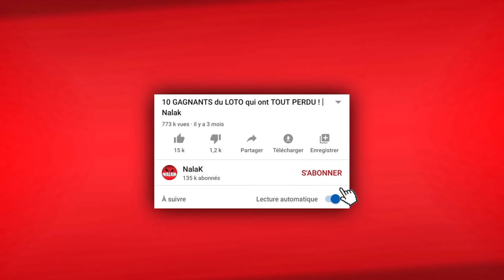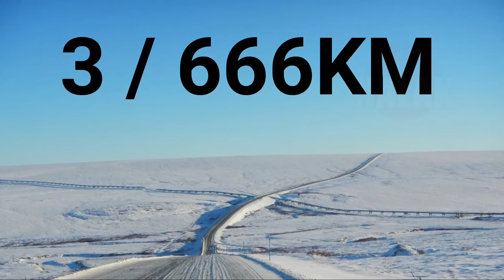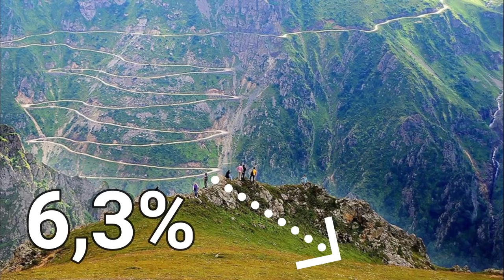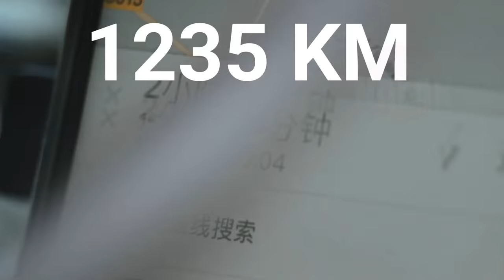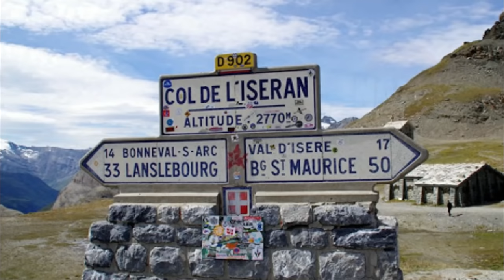Les ROUTES de la MORT les plus DANGEREUSES du MONDE ! | Nalak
Saviez-vous qu'il existe des routes tellement dangereuses que vous avez de grandes chances d'y rester si vous décidez de les emprunter, eh oui ! Allez on ne perd pas de temps découvrons directement les 10 routes les plus dangereuses du monde, croyez-moi-vous allez être scotché !